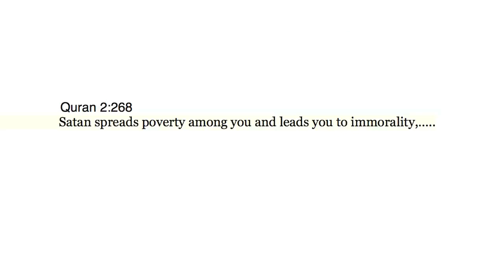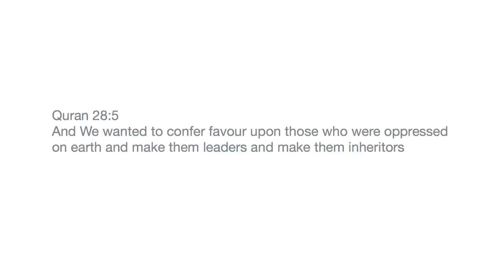Islam or Capitalism?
Islam or Capitalism? In this video I explain why Devil or Satan is nothing but the capitalism. God has always tried to warn us from the capitalist system and guided us towards an equal world. Please watch my video and see the facts. Please share it if you like it.

The link to my "Movie The Last Message of God"

Please like my Facebook page "Islam or Capitalism".

Together we can change the world and move out the jungle we are living in.